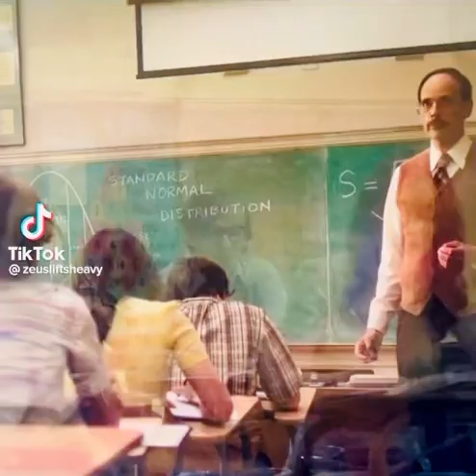Jeffrey Dahmer Drinking Beer in Class.🍺🤣